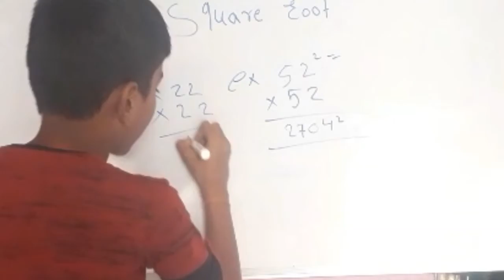square root nikalna Kaise sikhen / square root Kaise nikale / वर्ग निकालना सिखिये by Atul Sonune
Namaskar doston Main Atul swagat Karta Hua aapka aapane channel Atul Sonune me to aajke video me ham dekenge square root nikalna Kaise sikhen / square root Kaise nikale / वर्ग निकालना सिखिये by Atul Sonune

MY Gears

25 MM Lens

50 MM lens

BEST Tripod

/2X6AgGP

IPS PSI fully explain GK question which is important and which is high done in exams

/20094av

Mr Atul sonune for any quairy contact

ATUL SONUNE
atul sonune
Atul sonune